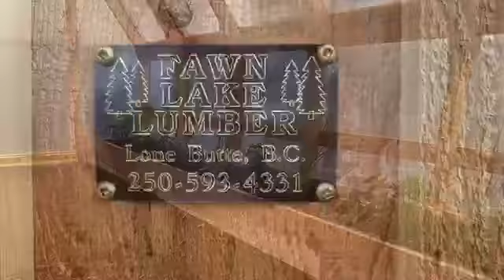Fawn Lake Lumber Greenhouse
The cedar greenhouse kits are easy to set up and come with everything you will need to finish the job. This is a 8'x10' kit that was set up and finished by two teenage boys with no experience. Not bad:) Fawn Lake Lumber greenhouses are built to last for years.

The kits start at 8'x8' up and can be deliver right to your home, cabin or property.

to see all our products.